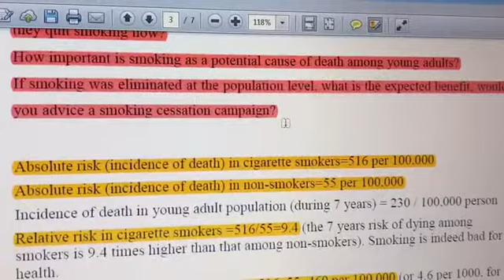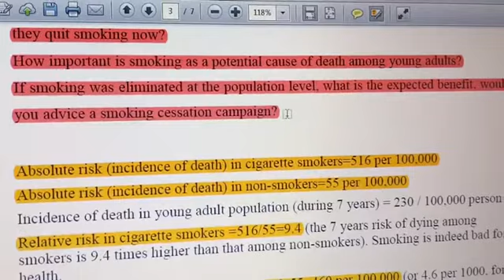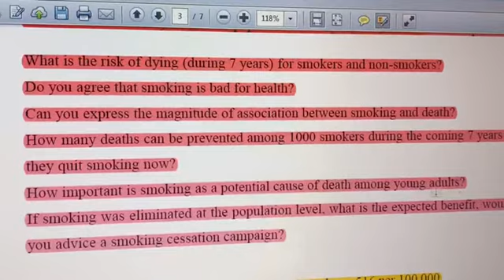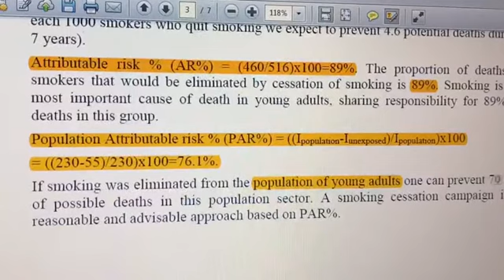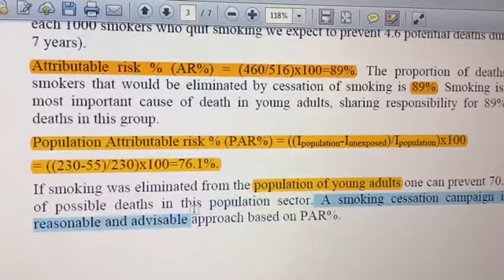TBL7 - Effect Size P6